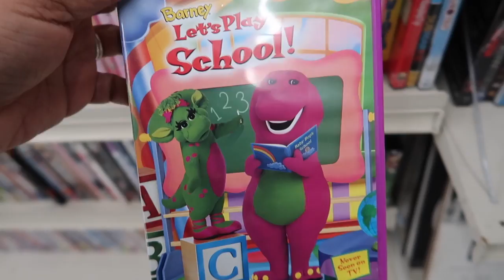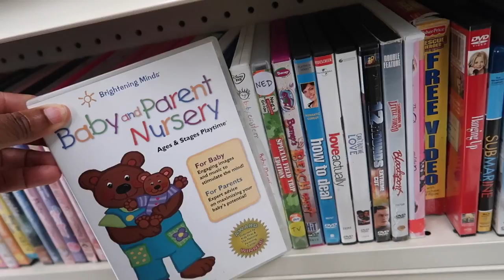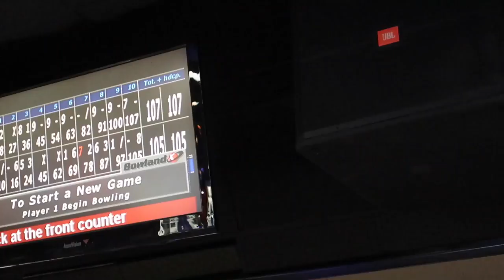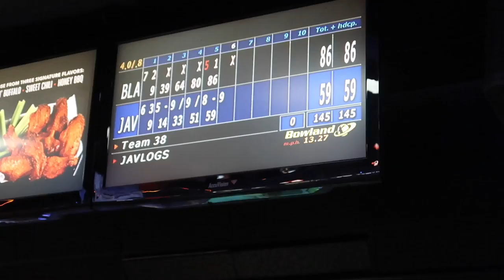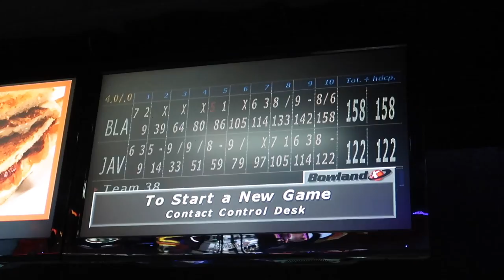COMPETITIVE BOWLING | Family Vlogs | JaVlogs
Camera used: Canon Powershot G7X Mark II
Editor: Final Cut Pro X